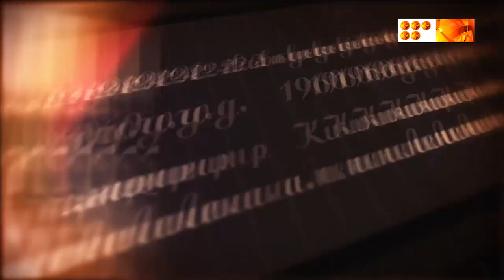выпуск №422 Кинотеатр имени Ленина